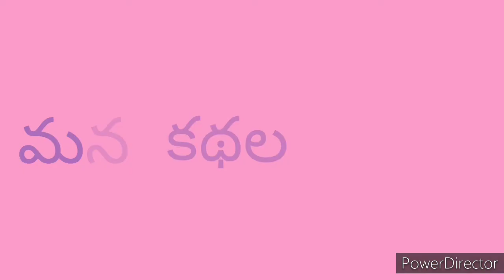శరభయ్య వైరాగ్యం | Chandamama Kathalu Audiobook | Bedtime stories in Telugu